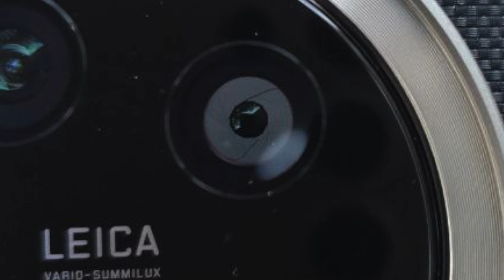Xiaomi 14 ULTRA 4K60 con TODAS las LENTES + PROBLEMA EMPAÑAMIENTO Y CONDENSACIÓN SENSOR PRINCIPAL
Aprovecho para hablar de los problemas de la lente principal del Xiaomi 14 Ultra que se empaña cuando graba durante tiempos determinados creando un efecto condensación que estropea totalmente la experiencia de usuario hasta aniquilar la cámara y sus sensaciones por completo. Si te pasa, lo mejor: PEDIR REEMPLAZO y valorarlo.